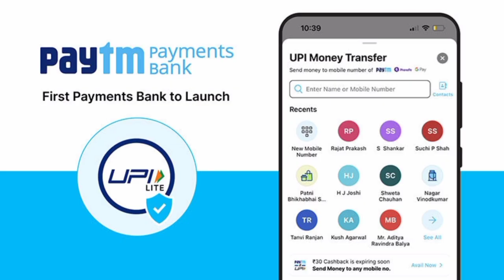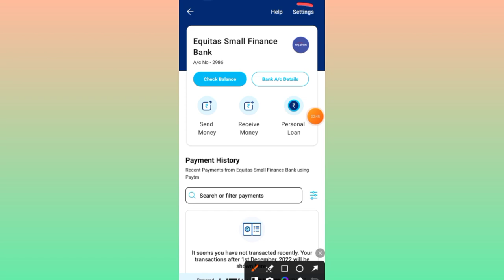Equitas Bank account number kaise nikale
equitas bank account number
equitas bank account number kaise pata kare
equitas small finance bank account number
how to find equitas bank account number
equitas small finance bank ka account number kaise pata kare,
equitas bank account statement pdf password
equitas bank ka account number kaise pata kare